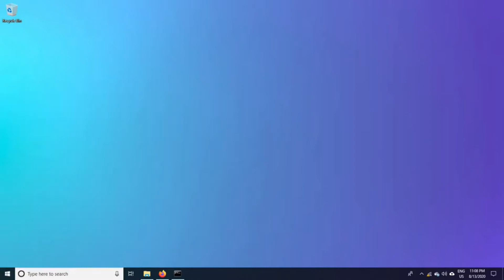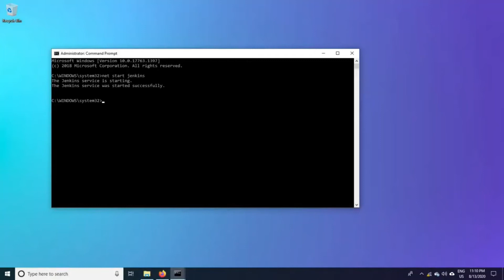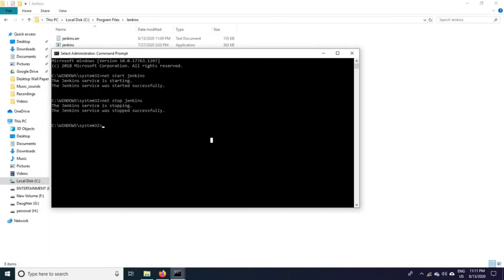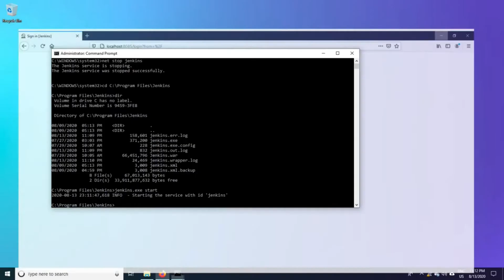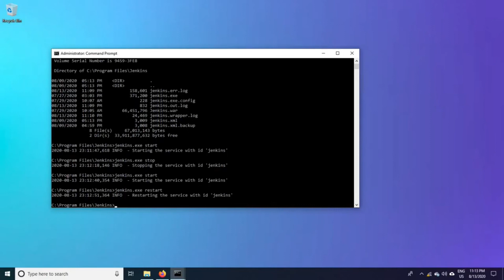Jenkins Tutorial - Start & Stop Jenkins on Microsoft Windows 10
This video helps to start & stop Jenkins on Microsoft Windows 10.

Jenkins is one of the famous and most used CI/CD Tool in the IT Market today. It can be Integrated with many other tools like git hub , git lab , bit bucket and many more.. It can also be used for testing and as well as for performing automation.

1. How to download and install Jenkins on Microsoft Windows 10
2. How to access Jenkins from browser
3. How to start and stop Jenkins
4. How to start Jenkins on different port
5. How to uninstall Jenkins

Step 2 : Place the war file into any location on your system

Step 3 : goto command prompt (windows) | terminal (mac)
   - goto folder where jenkins.war is
   - java -jar jenkins.war

Step 4 : goto browser (Jenkins window should show up)

Step 5 : install required plugins

Step 6 : get started with Jenkins

To see hidden files/folders on mac:
1. Exit Finder
2. On terminal - defaults write com.apple.finder AppleShowAllFiles TRUE
3. Press option/alt - right click finder - relaunch